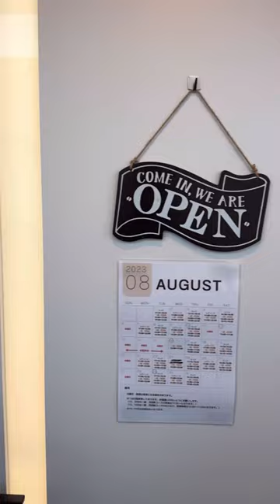元WBO世界ミニマム級チャンピオンのボクシングジムに行ってきた！！★part１★